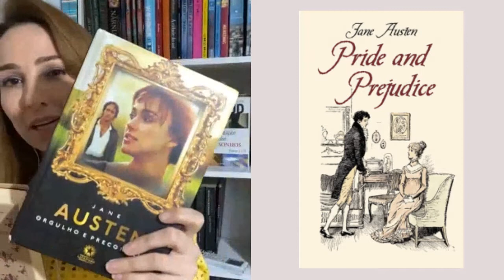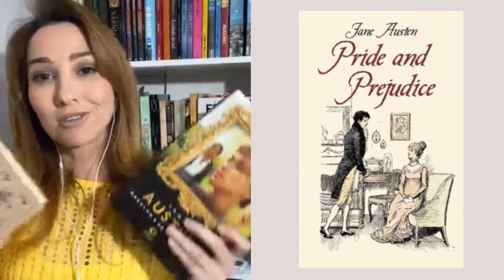Orgulho e Preconceito de Jane Austen- Livros que li na quarentena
Filme Crítica Análise

DICAS DE CINEMA
Tem no netflix
Dicas, comentários e opiniões
Análise de Filmes
Filmes completos
Assistir filmes
Quotes, Citações, Frases